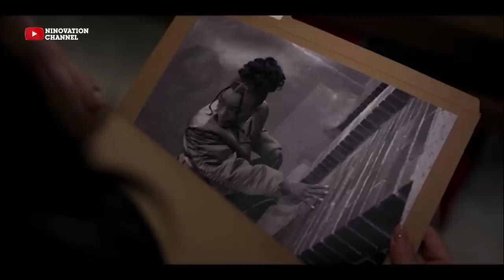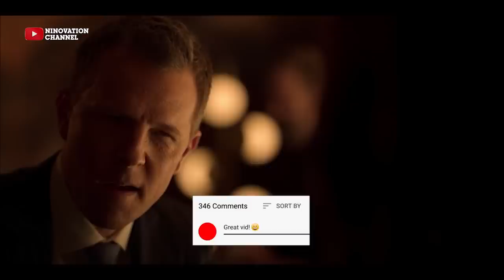POWER BOOK II GHOST: HOW MONET WILL BE EXPOSED (Hidden Clues)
One thing about Cane is that, if anyone challenges his intelligence, he will do everything to prove them wrong. He did it with Lorenzo, and he will definitely do it with Monet too. Cane will find out that Monet set their father up to be killed.  This video is set to break down the hidden clues and how Monet is showing signs of guilt.